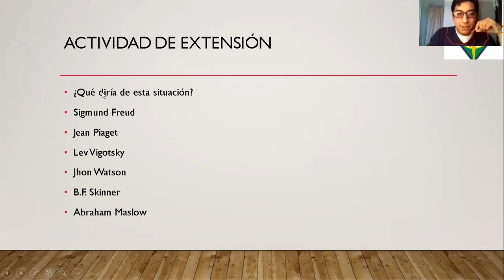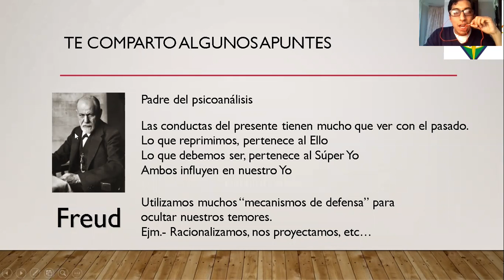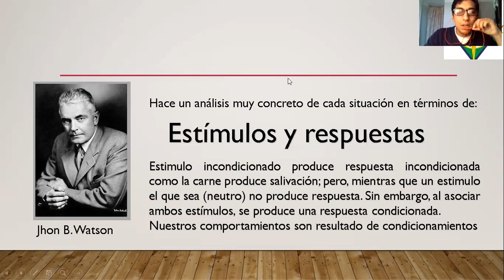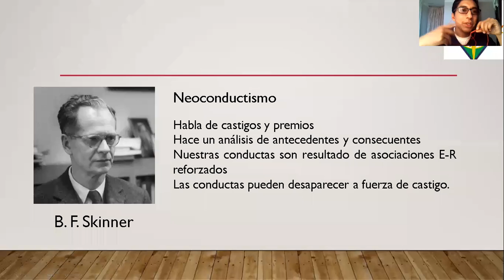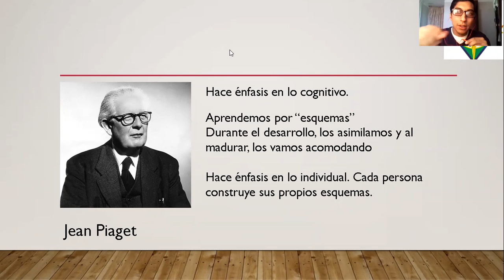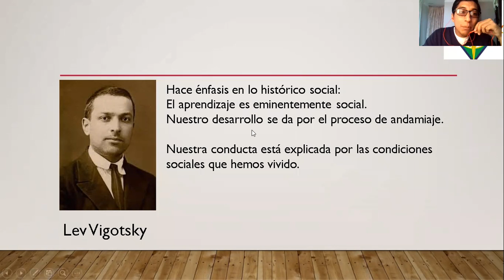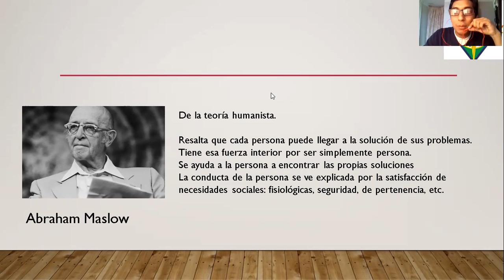PSI 4TO SECUNDARIA. ANALISIS DE CASOS TEORIAS PSICOLOGIA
Video dirigido a los estudiantes de cuarto de secundaria.